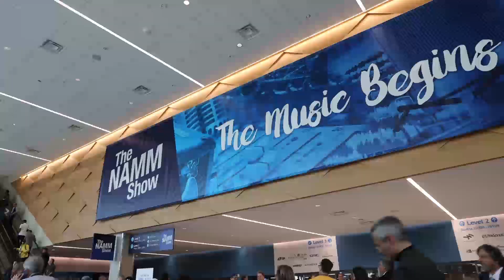Avid at NAMM 2019 | Day 1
Doors are open for the second day of NAMM 2019! Here's a quick look back at some of the highlights from yesterday's show at our booth (15502) in the North Hall.